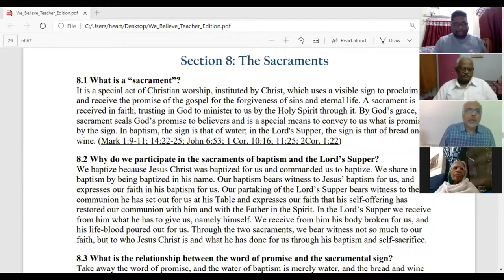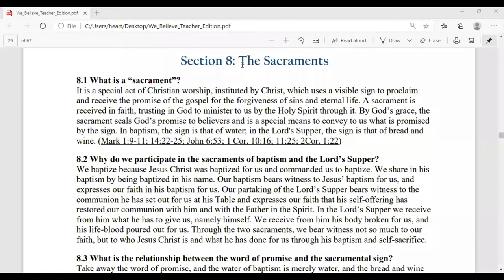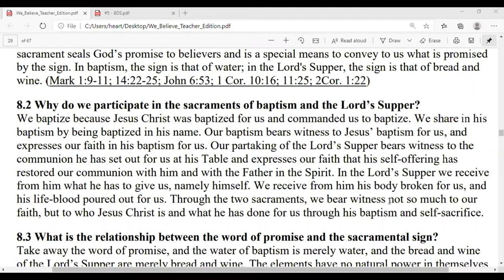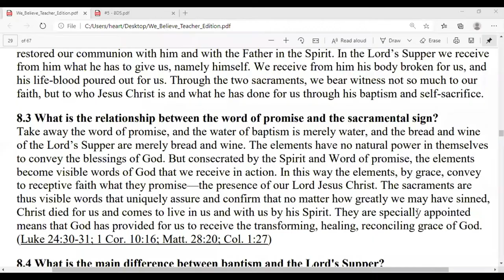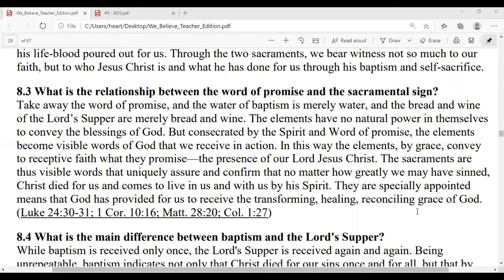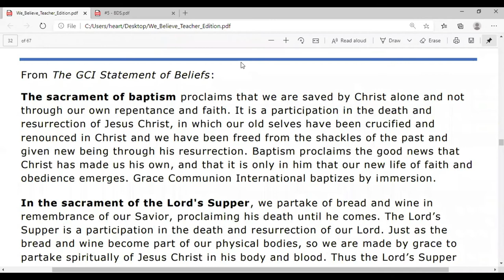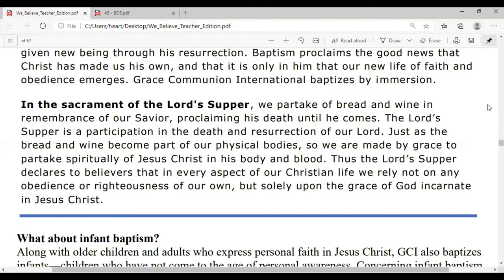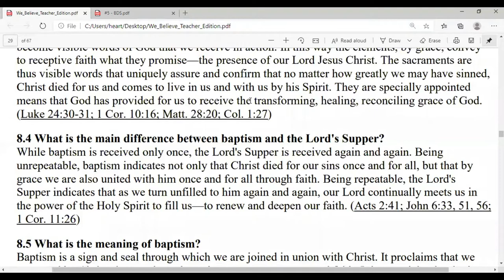GCI INDIA MID WEEK BIBLE STUDY 05/08/2020 | Sacraments| Baptism| Lord Supper | Communion | Eucharist